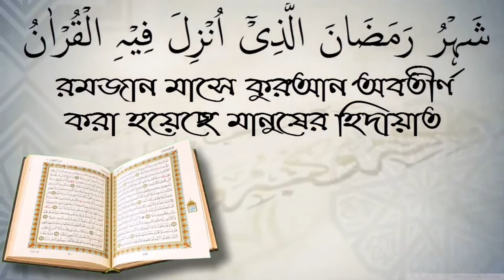আল্লাহর কাছে দোয়া করার বিশেষ কোন পদ্ধতি আছে কি? শায়েখ জাহিদ মাদানী।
আল্লাহর কাছে দোয়া করার বিশেষ কোন পদ্ধতি আছে কি? শায়েখ জাহিদ মাদানী। আপনাকে AL FURQAN media.